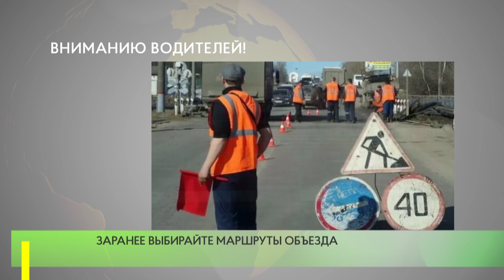Вниманию водителей!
На железнодорожном переезде, расположенном на 5 км перегона Голицыно-Звенигород, вблизи Захарово, пройдут ремонтные работы. Переезд будет полностью закрыт для  автотранспорта с 9 часов 11 августа до 17:00 13 августа.